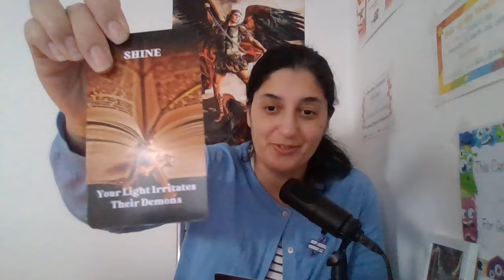🔮 Kto je vas úhlavný nepriateľ ✨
Temu je aj na slovensku
What's The Tea Oracle Cards